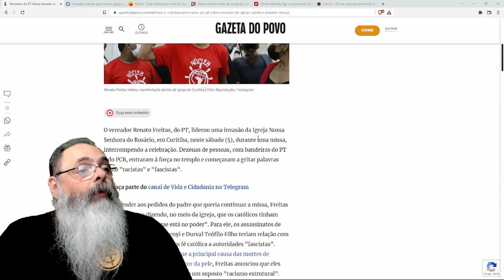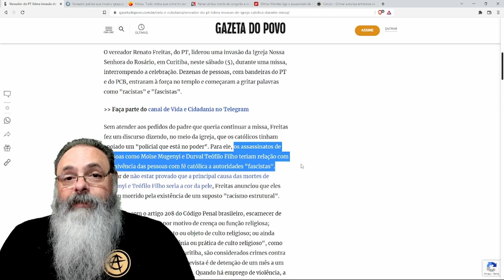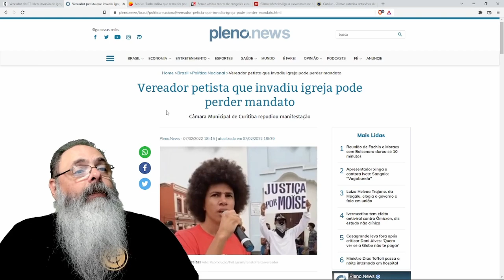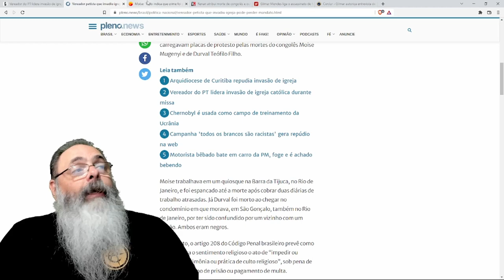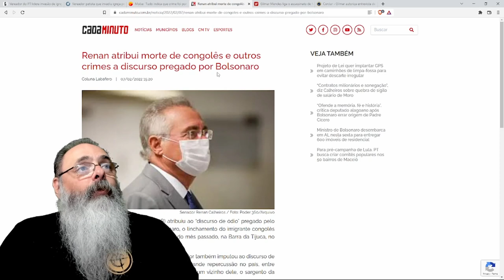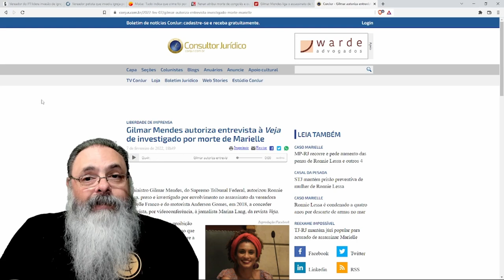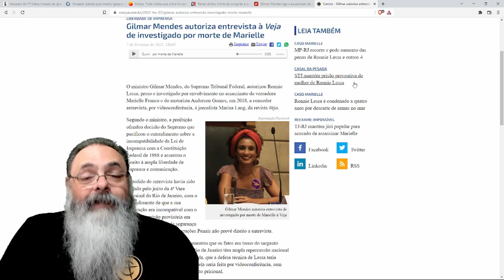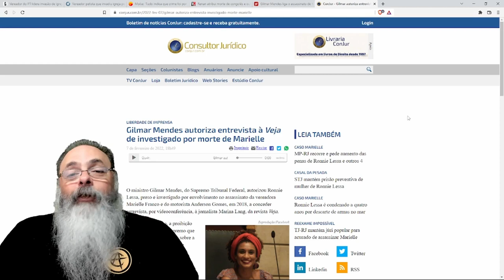Socialistas invadem igreja no meio da missa e chamam fiéis de fascistas